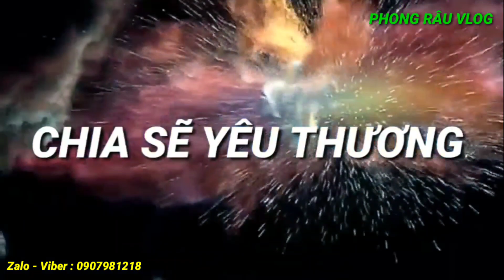Vợ chồng Lộc Tiền gởi lời Cảm Ơn sau Tiệc Cưới. Công bố số tiền Mừng Đám